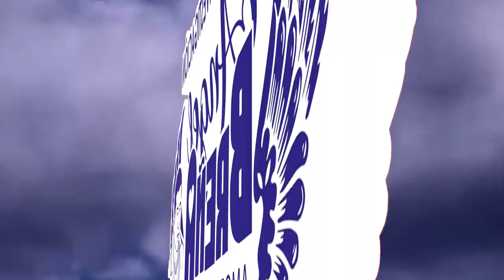INVESTIGADOR BIOQUIMICO NATURISTA ANGEL BREÑA - LA BIOCOMPATIBILIDAD LO NATURAL PARA TU SALUD